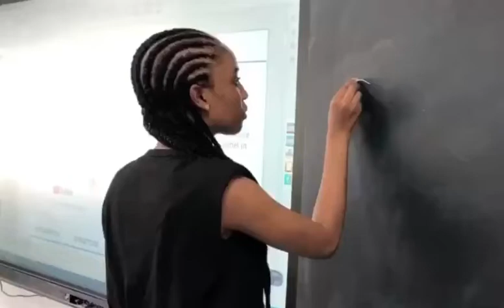EIBOARD Smart Blackboard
LED Recordable Smart Blackboard is a new system with unique record design.

It integrates traditional blackboard , interactive whiteboard and LED interactive touch panel in one complete intelligent solution.

With new record technology, it enables the traditional blackboard hand-writing to be displayed as e-content and saved, supported under both Windows and Android OS.

The system is widely used for education,training and meeting, with sizes 146' and 162'.